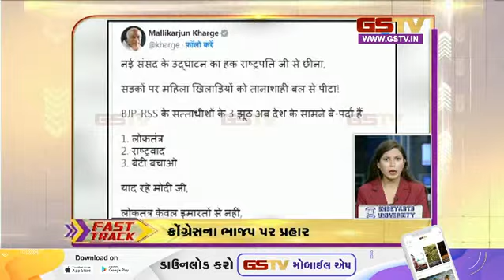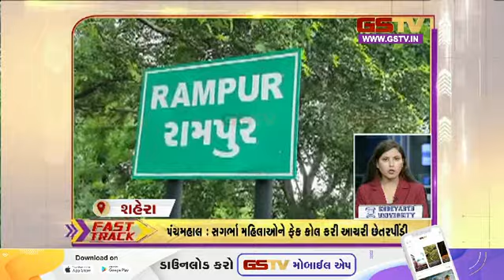અરાઉન્ડ ધ ગુજરાત | 29-05-2023 | Gstv Gujarati News